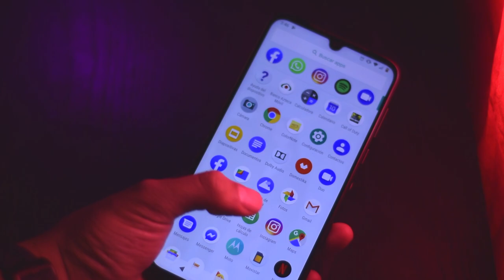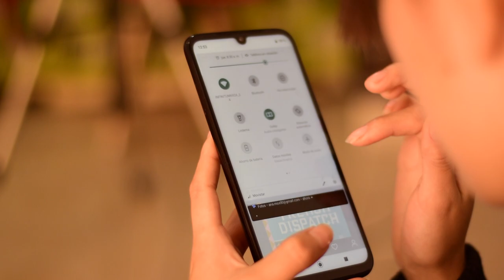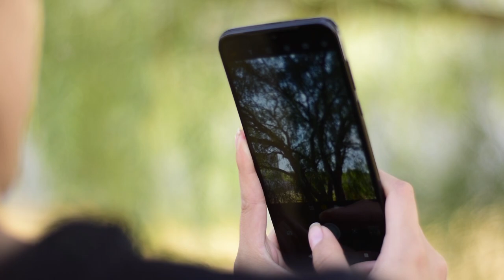¿Qué es tener un Moto G8 Plus? / Review español